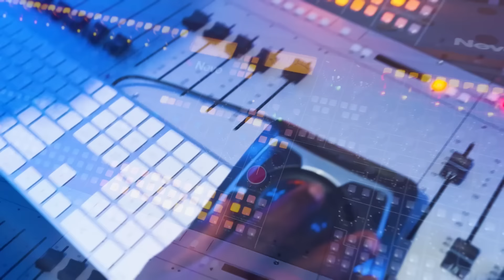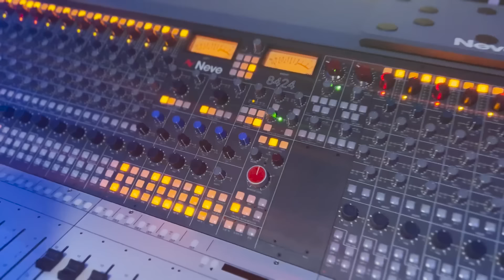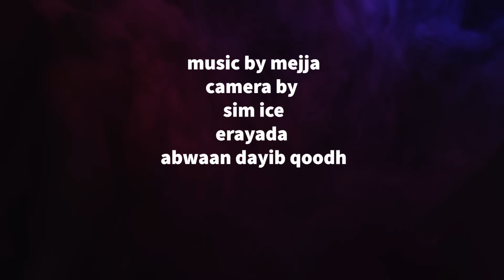OOMAAR BARBAR GEDO NEW OFFECIAL MUSIC VIDEO 20222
ERAYA ABWAAN DAYIB QOODH
LAXANKA IYO LUUQDA OOMAAR
CAMERA SIM ICE
VEDIO EDIT OOMAAR BARBAR
MUSIC AND VOCAL RECORDING MEJJA
SPECIAL THANKS TEAM FARDAHA